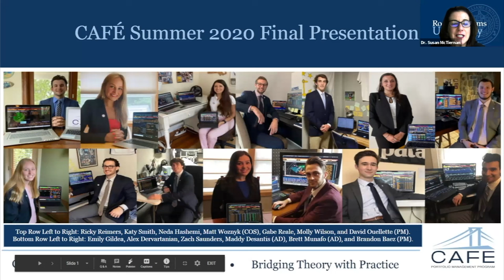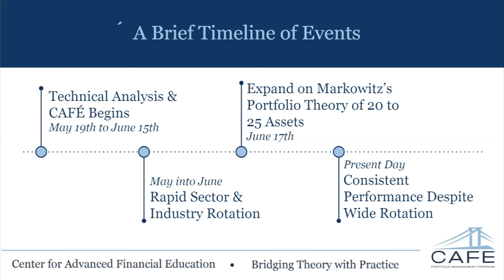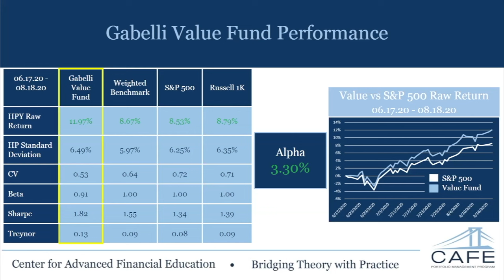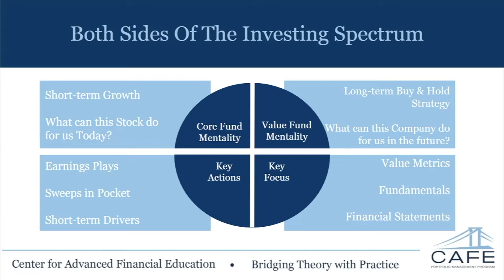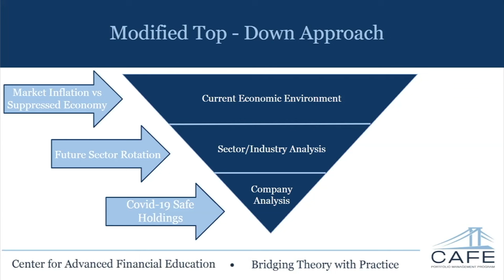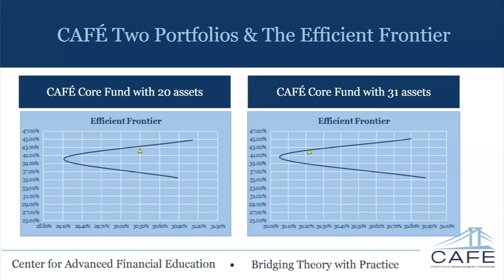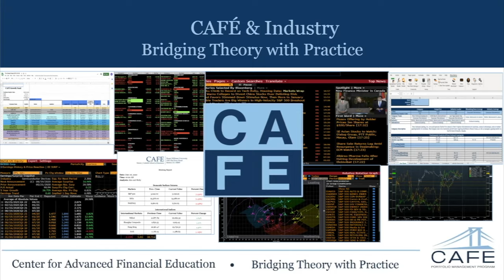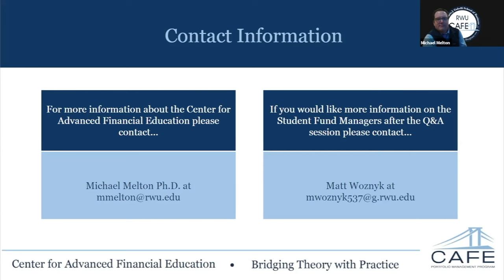RWU GSB Cafe Summer 2020 Evening Presentation